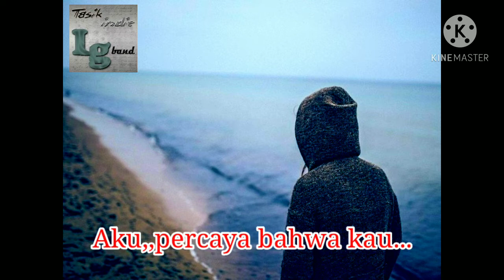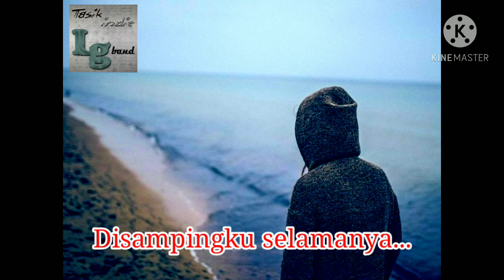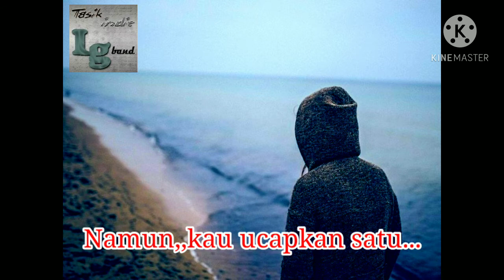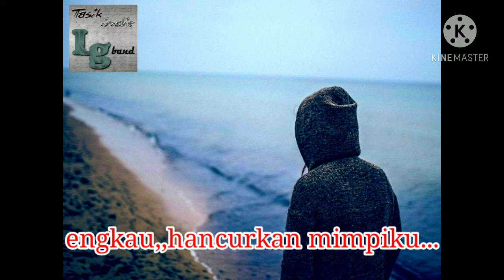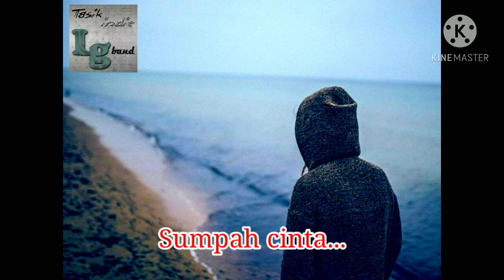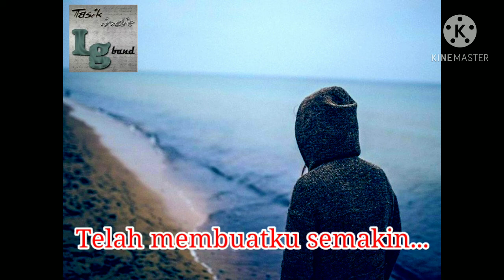LAGU POP INDONESIA 2021 By LG band-Sumpah Cinta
Single terbaru dari LG band

Judul : Sumpah Cinta
Cipt : dhani LG
Album : Pengukir Hati
komposer : dhani LG

intro :

Kasih,,dulu kau berjanji untuk menemani,sehidup semati..
Aku,,percaya bahwa kau akan selalu setia disampingku,selamanya..

Namun,,kau ucapkan satu kata yang menyakitkan,kau ingkari janji-janji..
engkau,,hancurkan mimpiku yang telah terangkai,kuputuskan untuk pergi...pergi selamanya.

Reff :

Sumpah cinta,,yang kau ucapkan,
telah membuatku semakin terluka...
Janji suci,,yang kau berikan,telah membuatku semakin tak berdaya..

selesai.

SUMPAH CINTA : youtu.be/EHrfPkj2IMo?sub_confirmation=1

GILA HARTA : youtu.be/q8Rmxgd3kx8?sub_confirmation=1